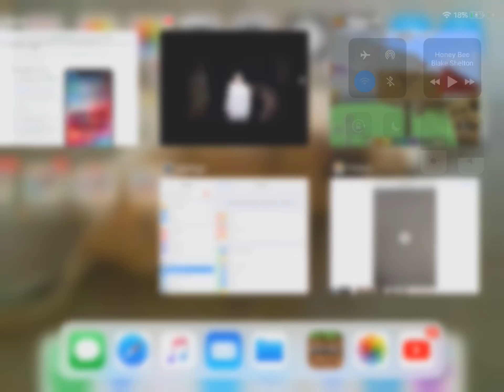My Rainbow world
Like if you want me to show you more.🤪